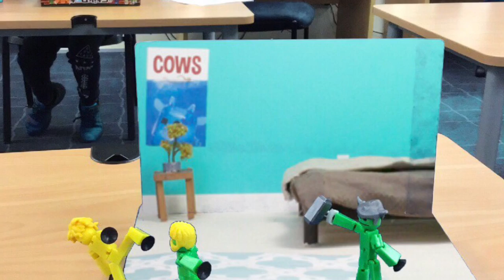Benjamin and Harriets MOVIE